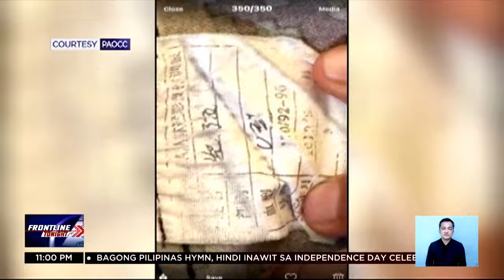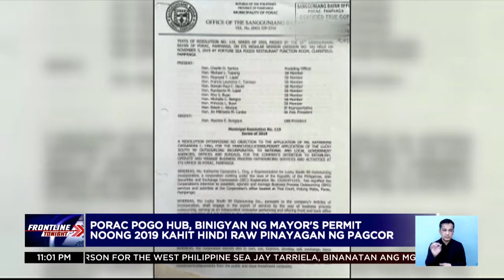Mga bagong hinihinalang Chinese military uniform, natagpuan sa Porac POGO hub | Frontline Tonight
FrontlineTonight | Banta sa seguridad ng bansa ang POGO, ayon kay Defense Sec. Gibo Teodoro.

Kasunod ito ng mga bagong nadiskubreng hinihinalang Chinese military uniform sa Porac POGO hub. News5 | via Reiniel Pawid